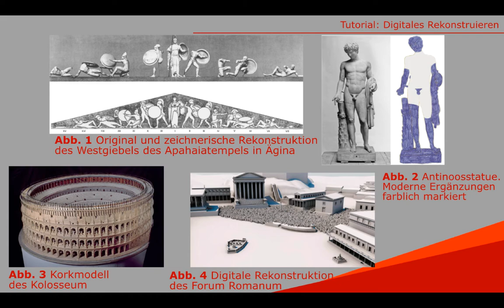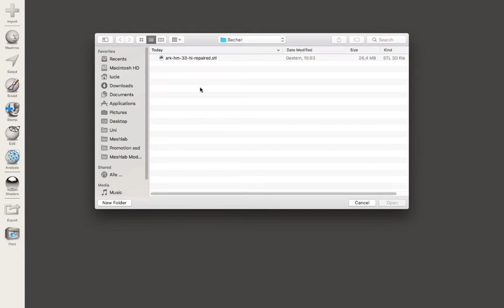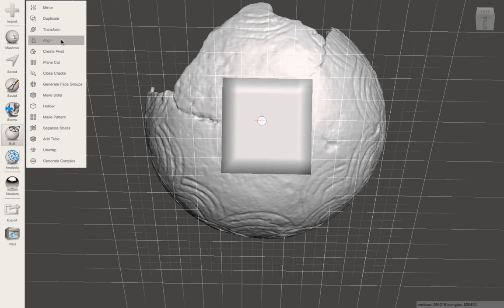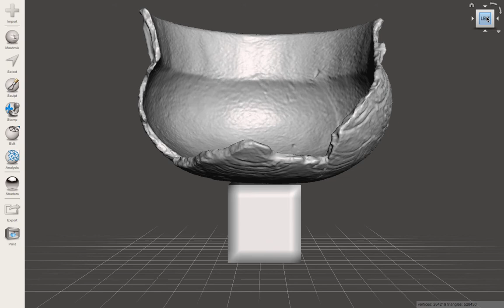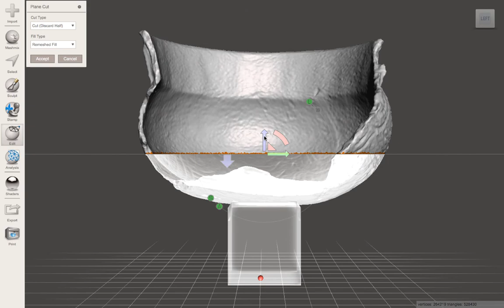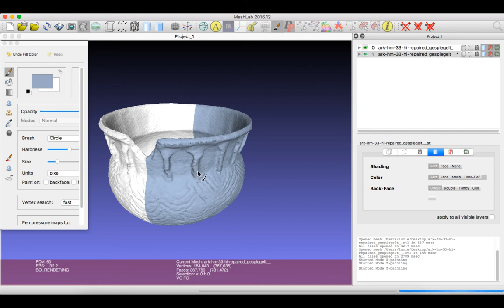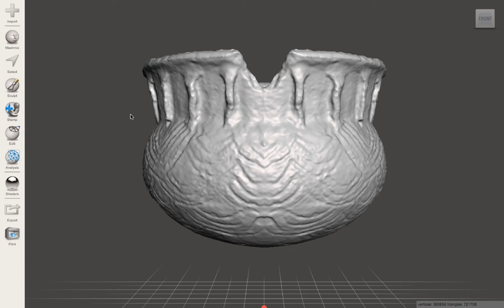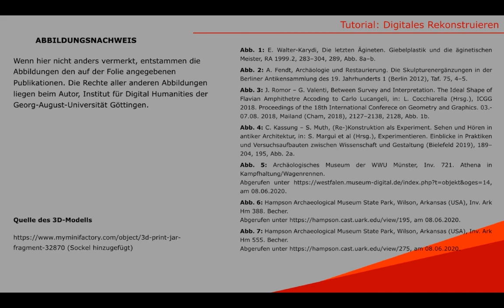6. Digitales Rekonstruieren (MeshLab Tutorial 6)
Anleitung
I. Laden der Modelle
a. Modell über „Import“ in Meshmixer laden

II. Navigieren in Meshmixer
a. Mit der Maus: (1) Rotieren mit gedrückter Maustaste, (2) Bewegen mit Klicken bei gedrückter Shift-Taste (3) Zoomen mit dem Mausrad.

b. Über den Würfel oben rechts in der Fensterecke.

III. Ausrichten mit Pivot- und Aligning-Tool
a. In Seitenleiste „Edit“ anklicken und dort „Create Pivot“ auswählen.

b. Als Placement Mode muss die Einstellung „Snap to Face Center“ ausgewählt sein.

c. Um den Pivot zu platzieren auf die Fläche klicken, die in die Waagerechte gebracht werden soll.

d. Um den Pivot zu fixieren und das Toolfenster zu schließen: Anklicken der Befehle  „Drop Pivot“ und „Done“.

e. Zum Ausrichten des Objekts über „edit“ in der Seitenleiste das Tool „Aligning“ öffnen

f. Als Source „Pivot“ auswählen. Als Destination „World Origin / Y-up“ auswählen, damit bei der Neuorientierung die Y-Achse nach oben zeigt und die ausgewählte Fläche im rechten Winkel zur Y-Achse positioniert wird.

g. Zum Ausrichten auf den eben gesetzten Pivot klicken.

h. Um die Ausrichtung zu bestätigen und das Tool zu schließen auf „Accept“ klicken

i. Das Mesh über „Export“ in der Seitenleiste speichern. Dabei darauf achten, im Namen weder Umlaute, noch Leerzeichen zu verwenden, um zB beim Öffnen in Meshlab keine Fehlermeldung zu erhalten. Statt Leerzeichen eignen sich zum Beispiel Unterstriche.

IV. Beschneiden mit Plane-Cut-Tool
a. In der Seitenleiste „Edit“ und dort „Plane Cut“ auswählen.

b. „Cut (Discard Half) bei Einstellung „Cut Type“ auswählen, um den Bereich der entfernt werden soll, zu löschen. Unter „Fill Type“ auswählen, ob das Loch im Mesh, das durch den Schnitt entsteht, gefüllt werden soll oder nicht.

c. Es erscheint ein Raster, das die Linie anzeigt, entlang welcher das Mesh beschnitten wird. Mit der Maus kann bei Bedarf die Schnittlinie durch Klicken und Ziehen neu gezogen werden.

d. Mittig auf dem Raster befinden sich mehrere Pfeile, mit denen die Schnittlinie bewegt und gedreht werden kann.
Mit Klick auf Icon „S“, das sich neben den Pfeilen befindet, kann eingestellt werden, ob die Schnittlinie frei oder in regelmäßigen Schritten bewegt wird. Die Schrittgröße lässt sich über die Pfeiltasten vergrößern und verkleinern.

e. Durch Klick auf den dicken blauen Pfeil lässt sich einstellen, ob das Mesh oberhalb oder unterhalb des Rasters gelöscht werden soll. Das Mesh, das gelöscht wird, wird transparent dargestellt.

f. Ist man mit der Ausrichtung des Rasters zufrieden, bestätigt man den Schnitt mit einem Klick auf „Apply“.

V. Spiegeln mit dem Mirror-Tool
a. Damit die Spiegelung so akkurat wie möglich durch die Mittelachse verläuft, sollte das Objekt möglichst achsensymmetrisch ausgerichtet und angezeigt sein.

b. In der Seitenleiste „Edit“ und dort „Mirror“ auswählen. Es erscheint, wie wir es auch vom Tool „Plane Cut“ kennen, ein mittig durch das Modell verlaufendes Raster, an dem das Mesh gespiegelt wird.

c. Ebenso wie beim Tool „Plane-Cut“ lässt sich die Schnittlinie, an der das Mesh gespiegelt wird, mit gedrückter Maustaste neu ziehen und mit den Pfeiltasten ausrichten.

d. Ist man zufrieden mit der Ausrichtung des Rasters, bestätigt man die Spiegelung des Objekts mit einem Klick auf „Accept“.

e. Das Mesh kann nun über „Export“ auf der Seitenleiste gespeichert und in anderen Programmen weiter bearbeitet werden.
Zum Beispiel lässt sich im Programm Meshlab die rekonstruierte Hälfte farblich markieren, um die Ergänzung zu kennzeichnen.